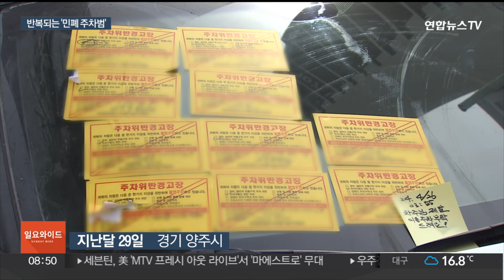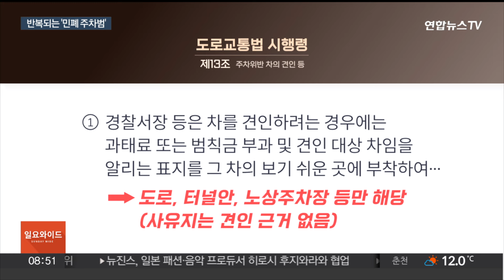주차장 입구 막는 '민폐 주차범'…왜 계속되나 / 연합뉴스TV (YonhapnewsTV)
주차장 입구 막는 '민폐 주차범'…왜 계속되나

[앵커]

주차장 입구에 차량을 세워두고 고의적으로 통행을 방해하는 '민폐 주차' 사태가 반복되고 있습니다.

사유지에서 이런 일이 발생했을 경우엔 신고를 해도 법적 근거가 없어 경찰이 차량을 신속히 견인할 수도 없습니다.

문승욱 기자입니다.

[기자]

아파트 주차장 입구에 차량 한 대가 세워져 있습니다.

앞 유리에는 주차위반 스티커가 잔뜩 붙어있습니다.

경기 양주의 한 아파트에서 입주민 A씨가 차량으로 주차장 출입구를 막아둔 모습입니다.

A씨는 교통사고로 입원한 사이 주차위반 스티커를 수차례 받자 항의 표시로 입구를 막은 것으로 전해졌습니다.

[아파트 입주민] "(오전) 5시부터 막아 놓은 걸로 알고 있고, 아무튼 오전 중에 해결되긴 했거든요. 경찰들한테 한 소리 듣고 뺀 것 같더라고요."

최근 인천에서도 경비원과 실랑이를 벌인 남성이 아파트 지하 주차장 입구에 승합차를 세워두고 잠적했습니다.

약 10시간이 지나고 업무방해 혐의로 입건된 뒤에야 입구를 막은 차량이 압수됐습니다.

지난해 7월 역시 인천에서 상가 건물 주차장 출입구에 1주일간 차량을 방치한 차주가 불구속 입건됐습니다.

도로교통법상 사유지에 주차된 차량은 불법 주정차 규정을 적용해 견인할 수 없습니다.

일반 도로나 노상주차장 등에 주차된 경우에만 견인 및 과태료 부과 대상입니다.

경찰은 업무방해 혐의로 입건해 차량을 압수하는 방식으로 대응하고 있는데, 차주와의 실랑이 등으로 시간이 지체되는 경우가 다반사입니다.

[오윤성 / 순천향대학교 경찰행정학과 교수] "공공의 불편을 초래하는 행위를 했을 때 적절히 그것을 제지할 수 있는 법적 체계가 아직 정비가 되어 있지 않기 때문에…."

사유지 불법 주차 차량도 견인 가능하게 하는 도로교통법 개정안이 발의됐지만, 국회에서의 논의는 진전이 없습니다.

[영상취재기자 홍수호]